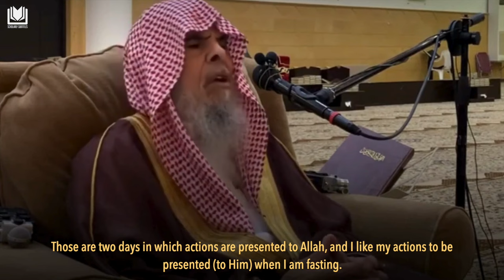The Action of Fasting is Safeguarded | Shaykh Abdullah al-Qusayr رحمه الله